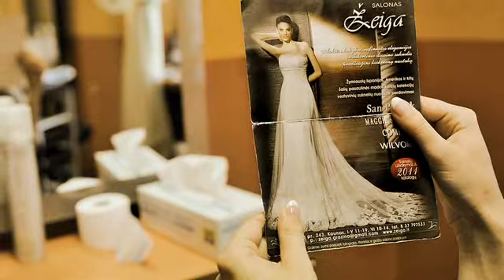Giedre & Enrico. Wedding Day Memory. 2011.06.11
Italiskos storos vestuves Kaune.
Giedre & Enrico. Wedding Day Memory.